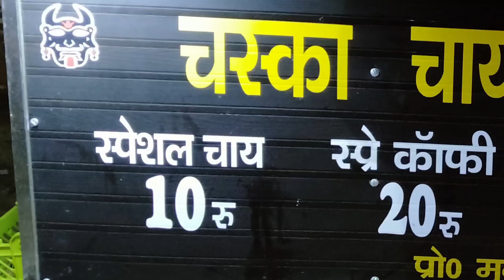UP Budget 2021 से पहले वित्त मंत्री ने की पूजा अर्चना | Awadh News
Live News | Breaking News | Awadh News Channel | Hindi News Channel | Awadh News | अवध न्यूज़ | Awadh News Live | अवध न्यूज़ सीतापुर | Awadh News Hindi Channel

अवध न्यूज़ के साथ देखिए देश , दुनिया , प्रदेश के साथ अवध की सभी बड़ी और छोटी खबरे | Watch the latest Hindi News on Awadh News Channel on Youtube

राष्ट्रीय और प्रादेशिक खबरों के साथ अब हमारे दर्शकों को मिलेंगी अवध के हर जिले की खबरे सबसे तेज और सबसे पहले ।

With the national and regional news, now our viewers will get the news of the fastest and first news of every district of Awadh.